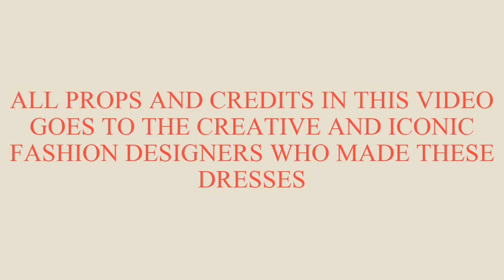2021 Collections Of The Best And Captivating African Latest Dresses And Styles For The Stylist Women